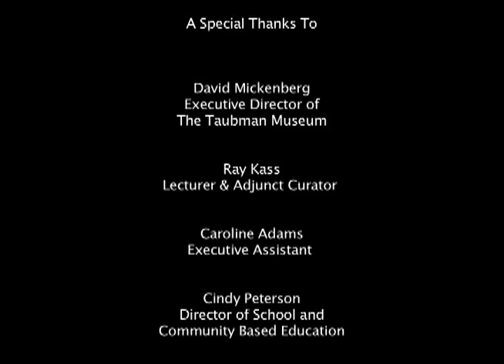Howard Finster's "Workouts"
Howard Finster at the Mountain Lake Workshop 1985